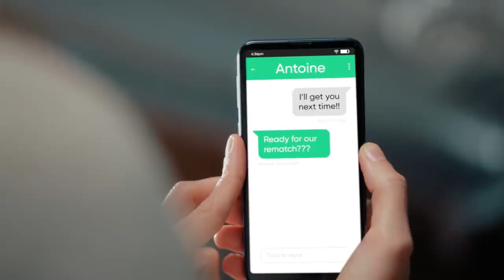Nintendo Switch - Official Trailer (Annie Murphy)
Watch as star Annie Murphy plays games on Nintendo Switch such as Ring Fit Adventure, Just Dance 2021, gets defeated by her mom in Clubhouse Games, and races against a friend in Mario Kart 8 Deluxe.